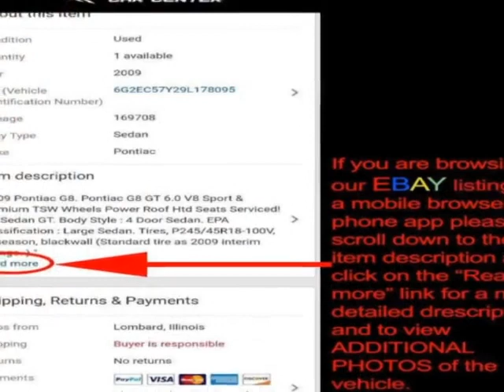2012 Toyota Sequoia Limited - Fully Loaded SUV - Lombard, IL